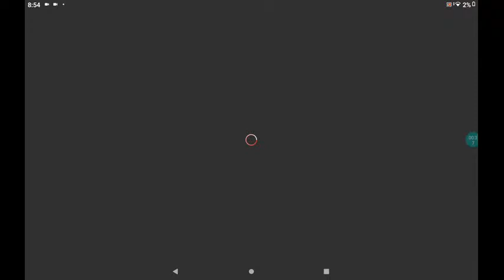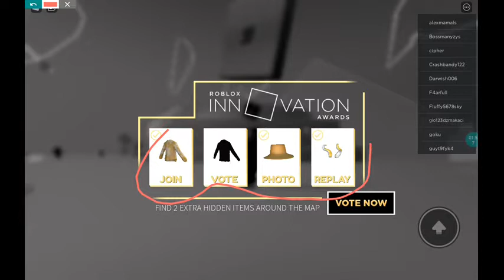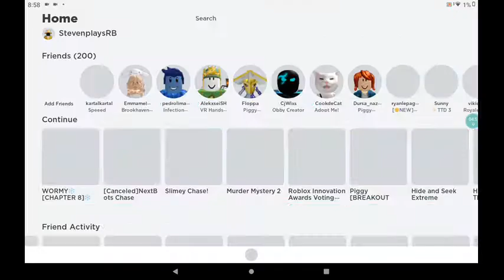how to get free golden stuff